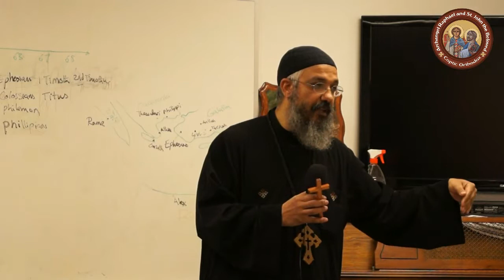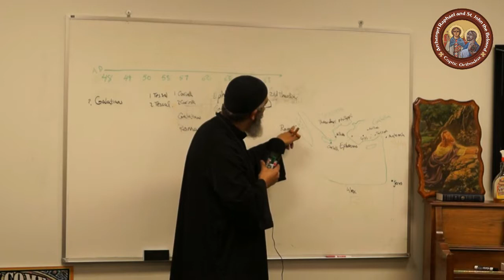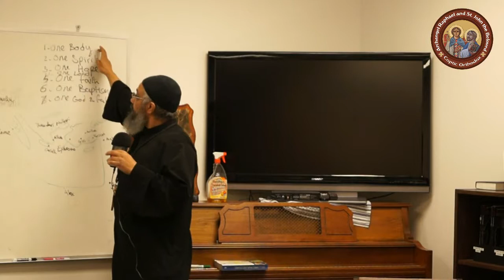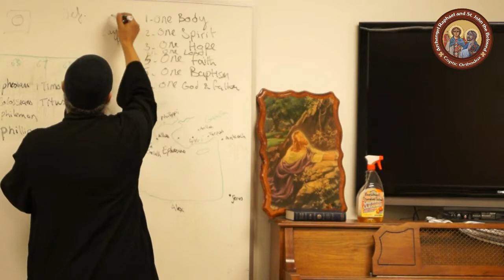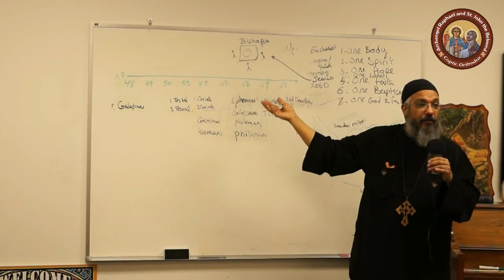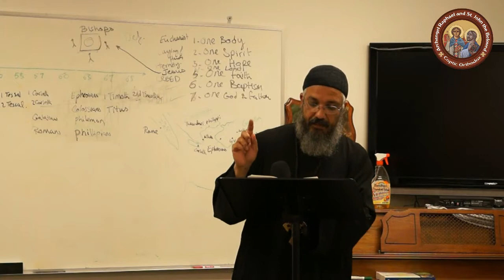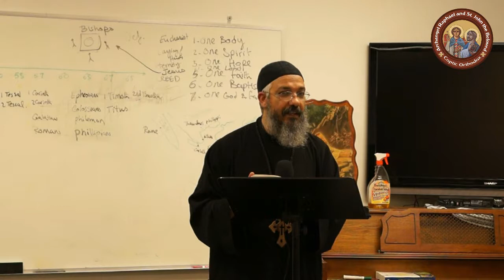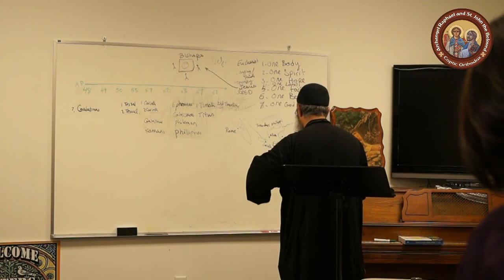Book of Ephesians (1)